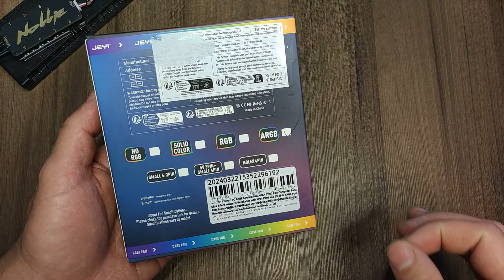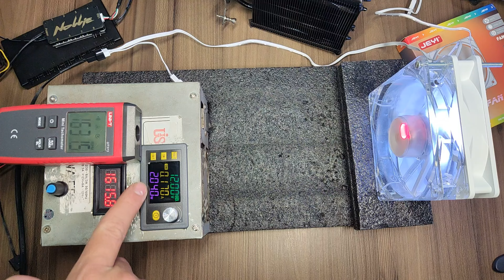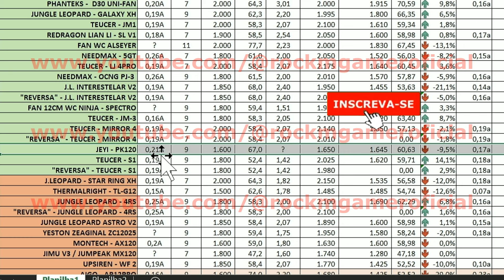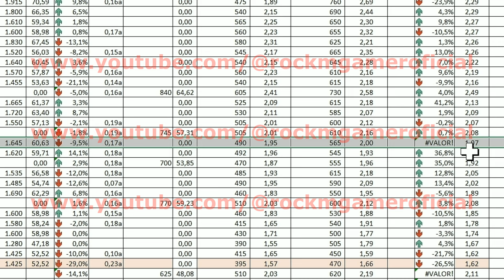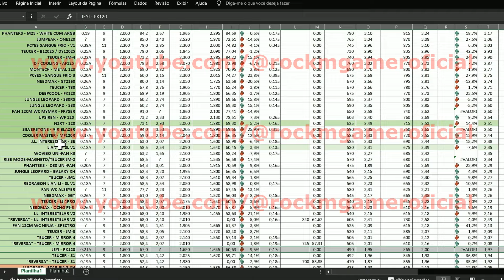Análise FAN JEYI PK120 ARGB e PWM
Unboxing e reviews completo sobre o fan JEYI PK120, um fan com efeitos ARGB e conexão PWM com 1600RPM, será um bom custo benefício?
Onde comprei:

FAN do vídeo:

Para mais promoções de fans e outros produtos, visite o canal no telegran e veja o histórico de postagens

Visite o canal no youtube com vários outros vídeos que voce vai gostar

00:00 Unboxing Fan JEYI PK120
01:15 Análise e efeitos ARGB
02:47 Teste RPM máximo e "consumo"
04:00 Teste de CFM
04:47 Teste de pressão, Air Cooler
05:20 Teste de pressão, Radiador
06:56 Projeto deste FAN
07:27 Resultado na planilha de desempenho entre fans